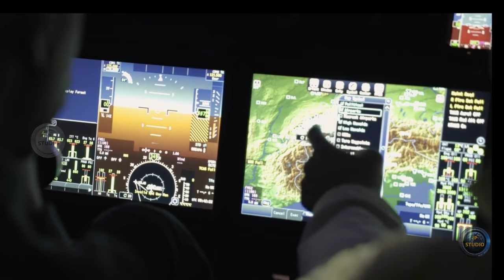Конвертоплан AW609 - революционные особенности аппарата.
AW609 – это уникальный гибрид, сочетающий преимущества самолета и вертолёта. Работа с авианосца представляет особую сложность из-за непредсказуемости ветров и других экстремальных факторов.